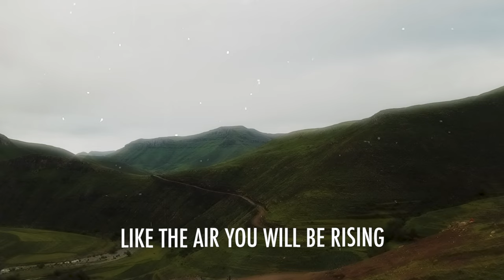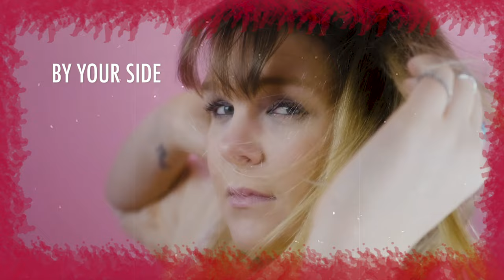Hanne Leland - Ayo (Lyric Video)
Lyrics:
When all the clouds have gathered ayo
And there’s no silver lining ayo
I will be your solid armour ayo
The hype girl in your corner ayo

I
won’t say goodbye
Whenever you need me
Oh I’ll be right here by your side

Oh yeah

When your eyes are sore from crying ayo
I will lead you through the valley ayo
Like the air you will be rising ayo
Reviving from the darkness ayo

I
won’t say goodbye
Oh I’ll be right here by your
side

Oh yeah

I know you don’t need saving
I just thought that maybe
I’d tell you again
For you I’d break my heart
I’d thirst and I would starve
If it would ease your pain

I won’t say goodbye
side
Oh yeah

Oh yeah